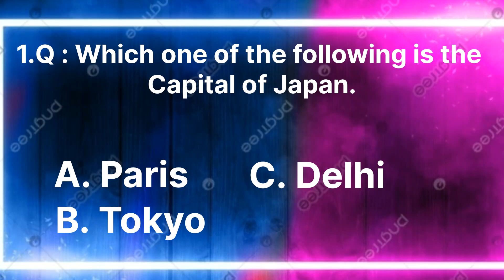Test of Your General Knowledge || Knowledge Quiz Beyond The Basis